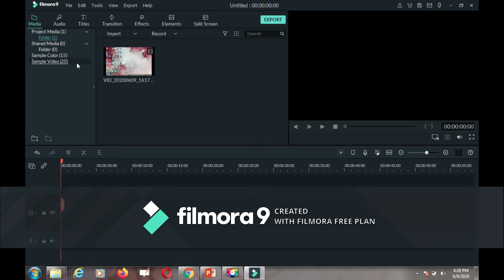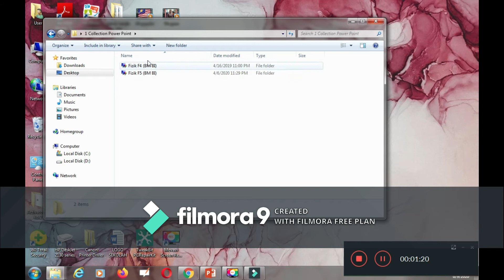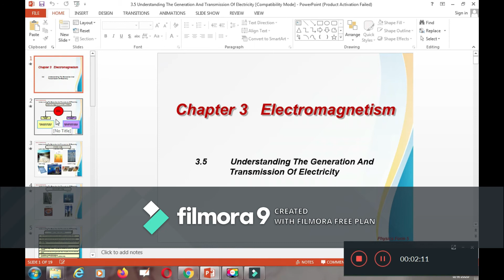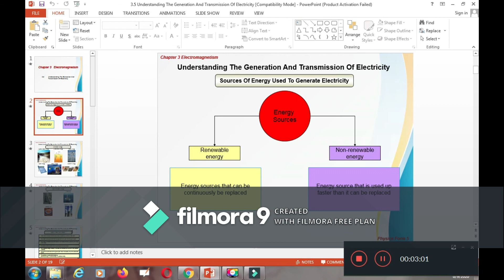Cara rekod Pdpc menggunakan skrin rekoder Filmora 9